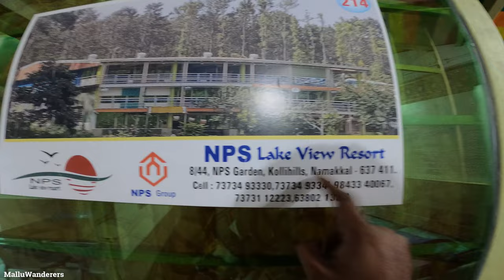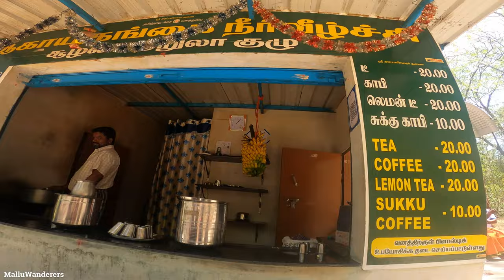Koilli Hills | കൊല്ലിമല | NPSLakeViewResort | Agaya Gangai Waterfalls | 1200 Steps | Malayalam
This video will give you a clear idea for travellers, bike riders and adventure freaks who are planning to visit Kolli Hills we have explored 70 hairpin bends of Kolli Hills, Agaya Gangai Waterfalls, Arappaleeswar Temple, Boat House,NPS Lake View Resort,solakkadu market,semmedu view point,Seeku Parai View Point, Kollimalai is one of the must-visit places in Tamil Nadu attracting thousands of visitors and adventure freaks in a year. The frequently changing climate makes the place look so gorgeous.
This place is well known for a small and famous temple, two waterfalls zone, cool climate, booze and for most importantly a mountain with 70 hairpin bends.